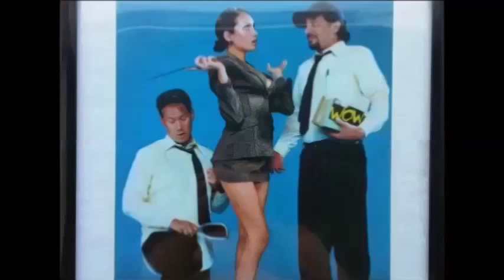The Opie & Anthony Show - Black to the Future (WNEW)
Listen to The Opie with Jim Norton Show Monday-Thursday from 7AM-11AM on Sirius XM
Listen to The Anthony Cumia Show Monday-Thursday from 4PM-6PM at AnthonyCumia.com

Anthony
AnthonyCumia.com